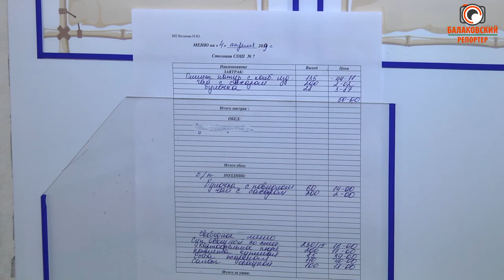"О вкусах поспорим" (СОШ №7)